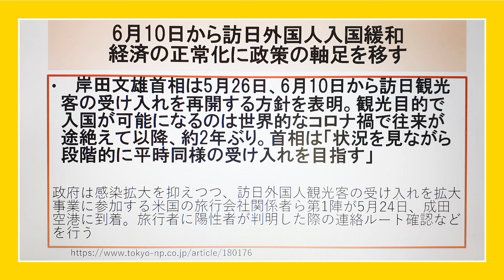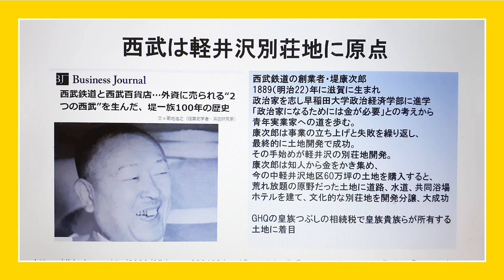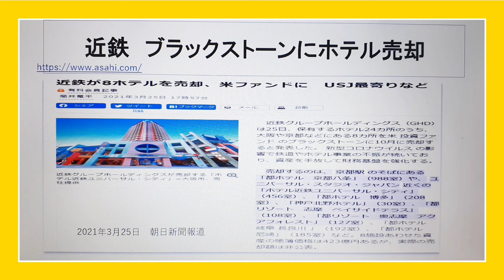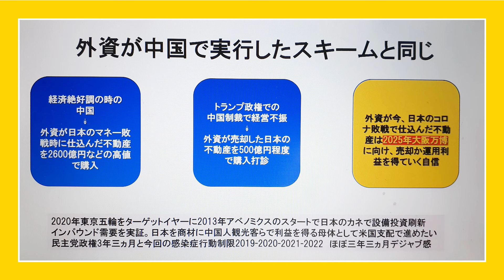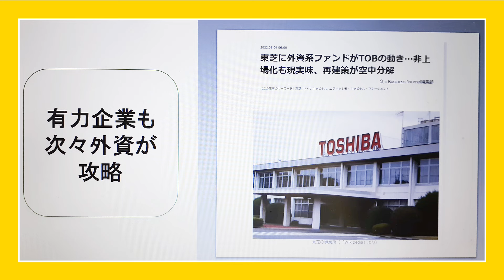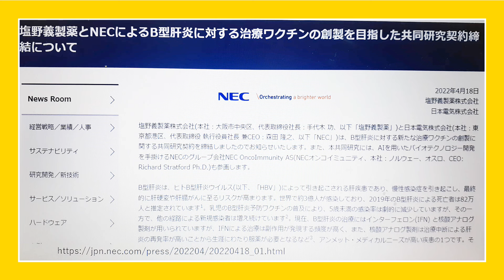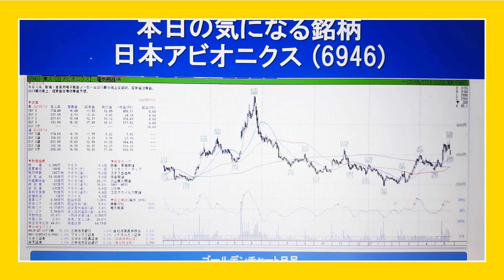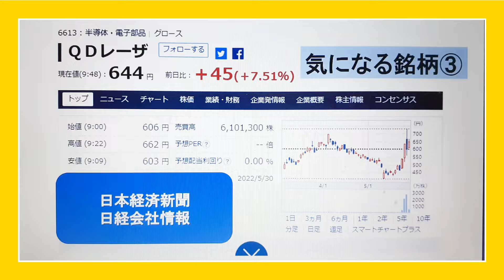木村佳子の気になる銘柄 「外資が買いまくる日本資産」狩猟型ビジネス いよいよ終幕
木村佳子の気になる銘柄　「弱体化させて奪う狩猟型ビジネス　いよいよ終幕　外資が買いまくる日本資産」

【木村佳子の講演予定】
●6月27日札幌　　日本証券新聞社主催　札幌駅からすぐの自治会館
●6月30日東京　　日本証券新聞社主催
●7月9日　　　新居浜商工会議所主催　　新居浜リイガロイヤルホテル
●7月16日　　　神奈川FP　スタディグループ主催
●8月26日　　　洲本　　日本証券新聞社主催